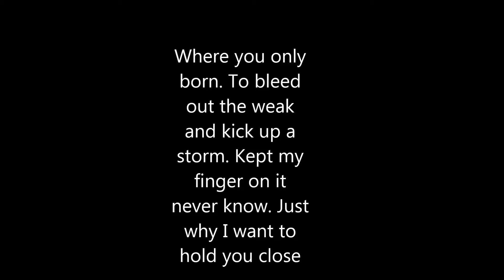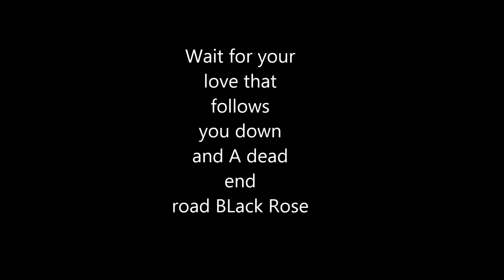Blasterjaxx ft Jonathan Mendelsohn Black Rose (lyrics)